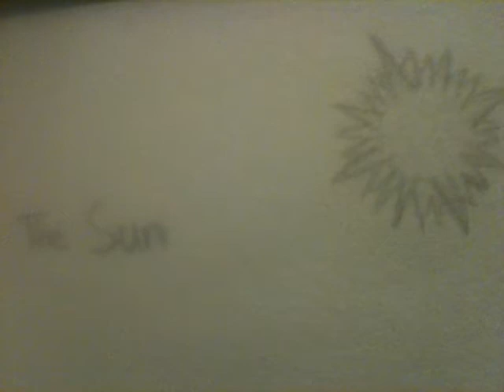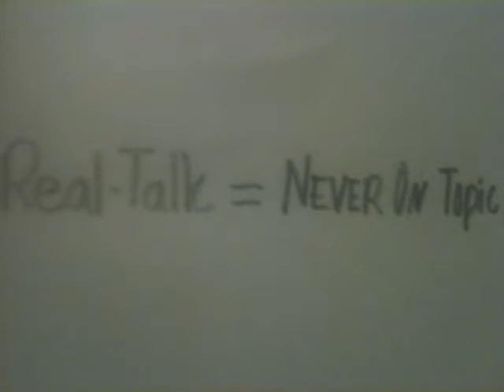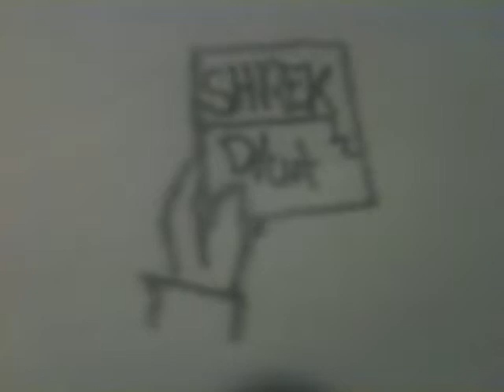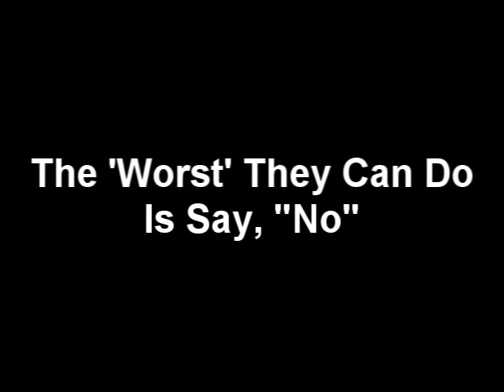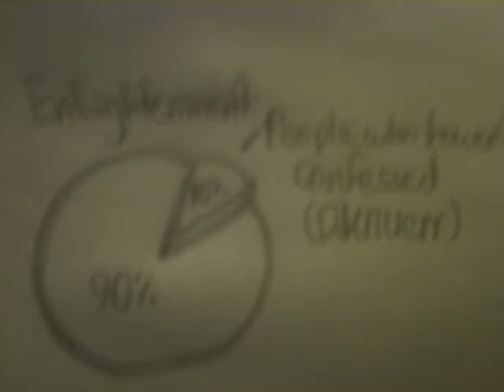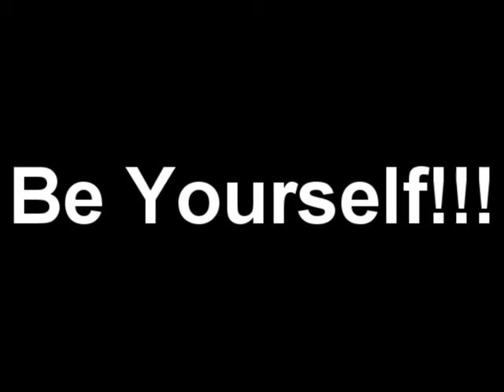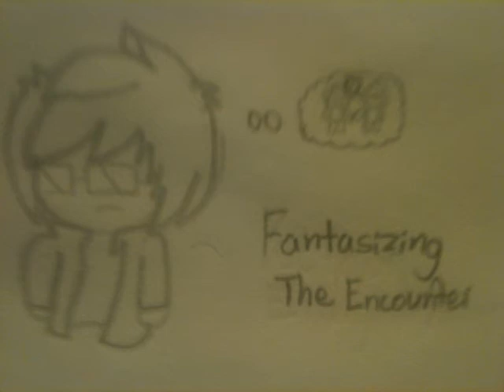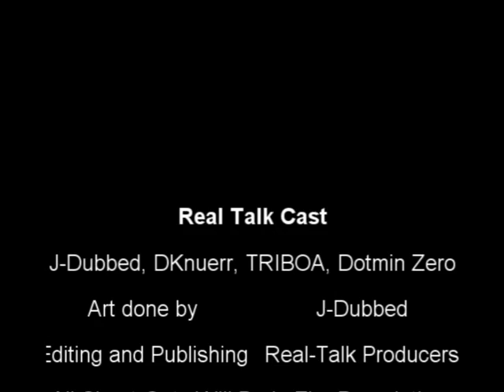Real Talk Season 1 Episode 2: Lanoitome - w/J-Dubbed & DKnuerr, TRIBOA, Dotmin Zero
Thank You To All Those Who Watched This Episode of Real-Talk,
There is still a few technical difficulties in the process of uploading and editing but they will be fixed as soon as possible so that you guys can enjoy Real-Talk the way you were meant to.
First off All The Shout-Outs
Akira Toriyama
White Collar
Doctor Who
That 70s Show
Family Guy
American Dad

That's Everyone, and if you wanna check out DKnuerr,